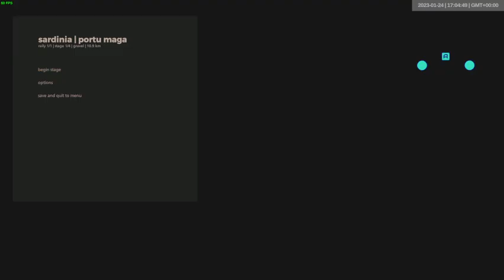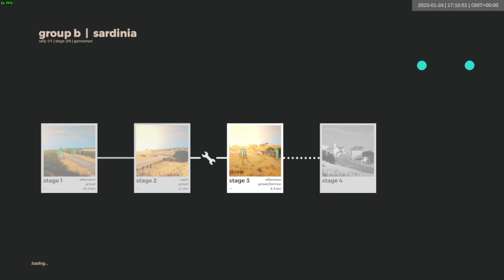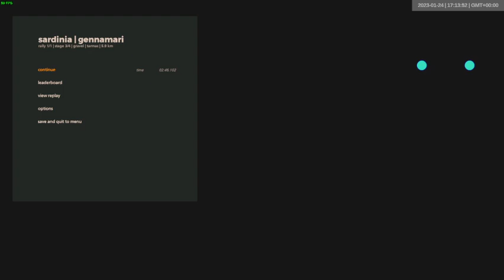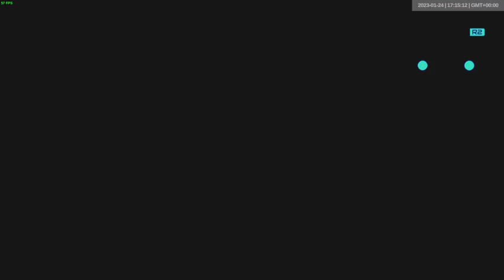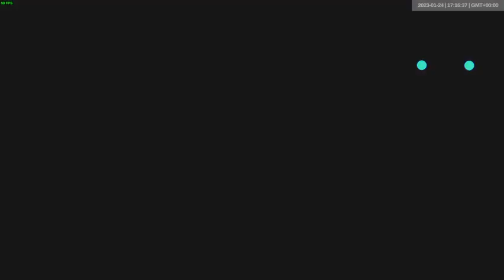sardinia | 2023 week 4 | art of rally weekly